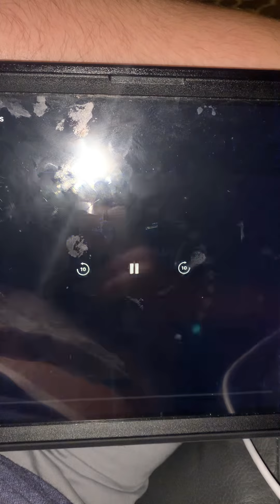It’s for school 🏫 So opening season tomorrow